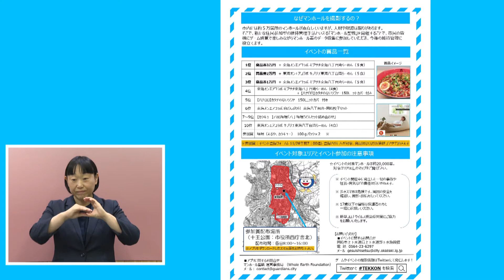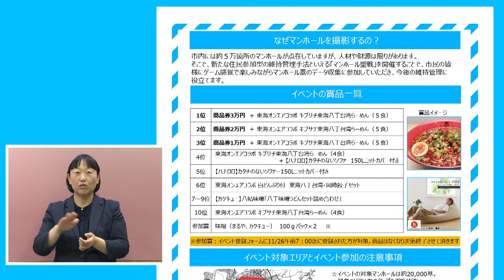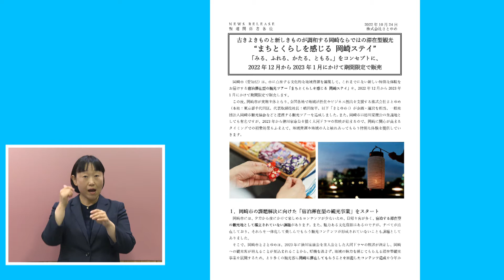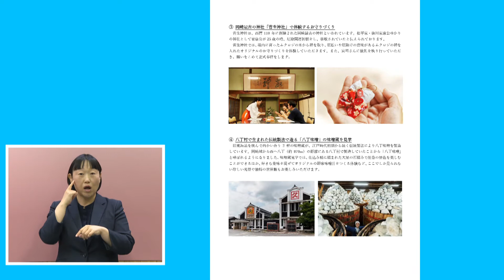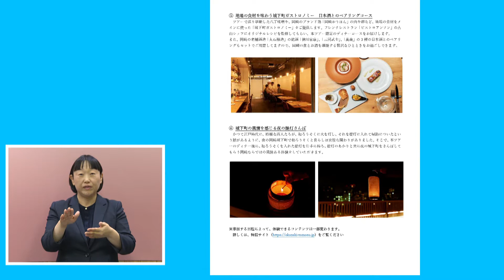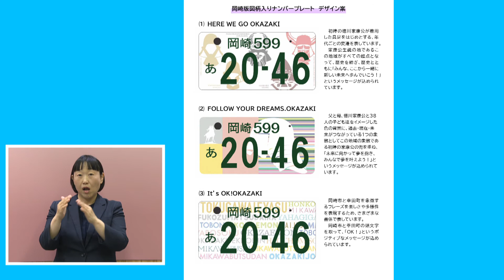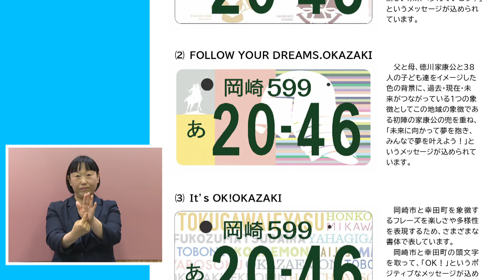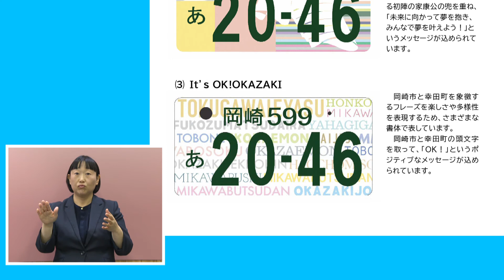岡崎市（公式）/市長定例会見（令和4年10月24日開催）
令和4年10月24日に開催された市長会見です。
会見の内容は岡崎市ホームページにも掲載しています。